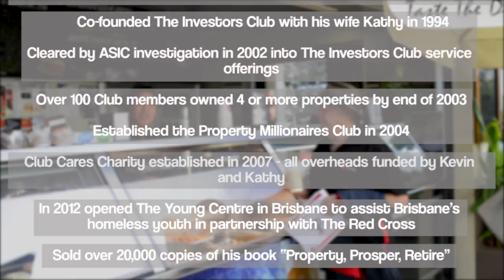Gold Coast Investment - Ask Kevin Young Episode 39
G'day!

What new projects on the Gold Coast will affect property growth leading up to the Commonwealth Games? Tune in to hear what Mayor Tom Tate has to say.

Timeline Of This Weeks Video:
0:28 - Introducing Mayor Tom Tate
0:38 - Kevin asks a question
1:25 - It won't be a boom bust
1:48 - Long term developments
2:40 - Best investment on the Gold Coast
3:21 - Cruise ships docking on Gold Coast